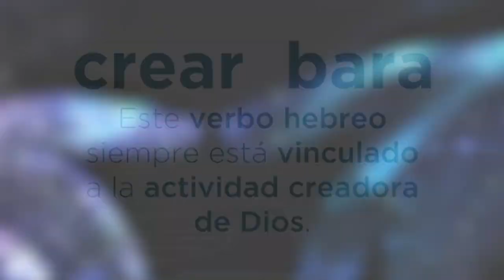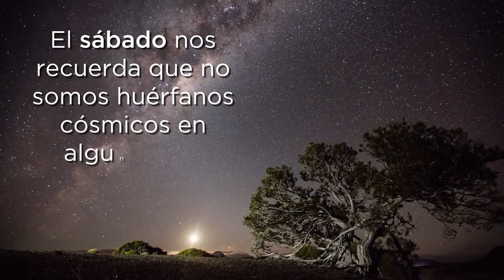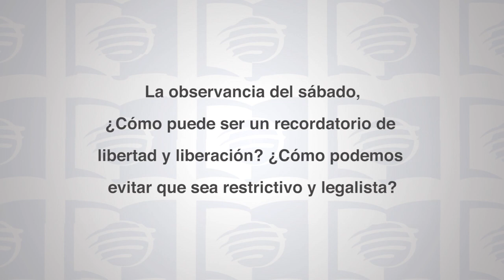Escuela Sabática Universitaria 3T 2021 Lección 9 - Los ritmos del descanso